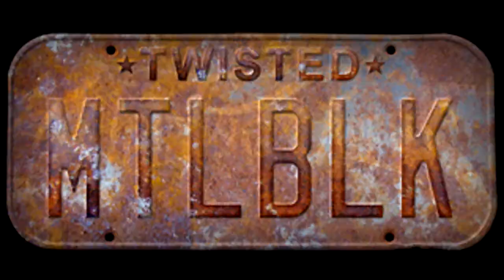Update (Survey deadline, Uncharted 3, Reviews, etc.)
Just a few things to talk about and it's back to work for me. Catch me on stream when you can.